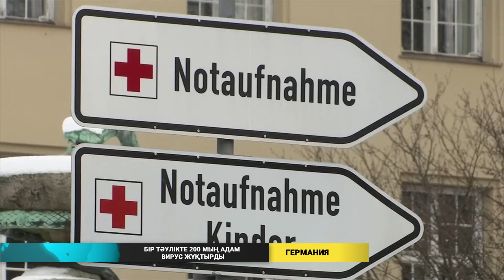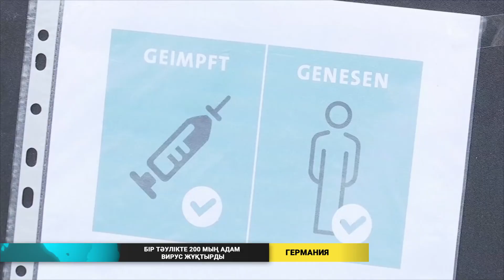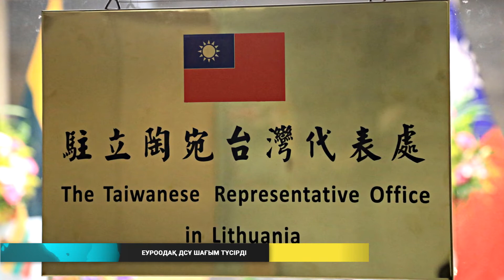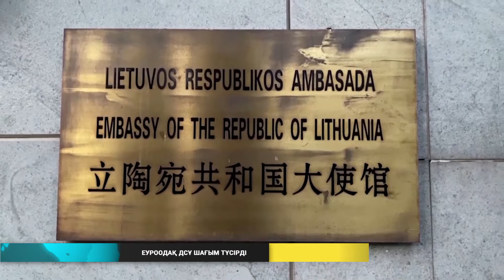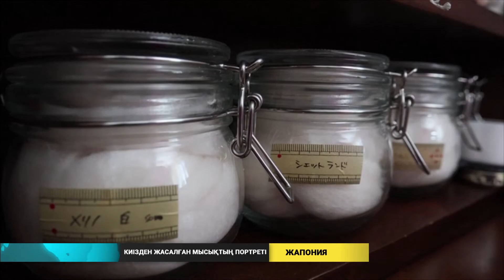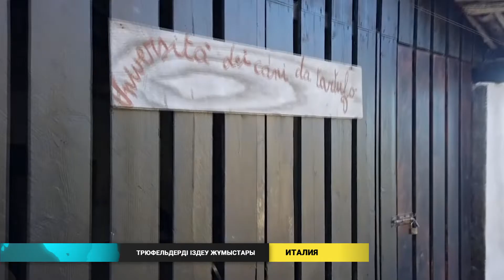Әлем жаңалықтары (31.01.2022)